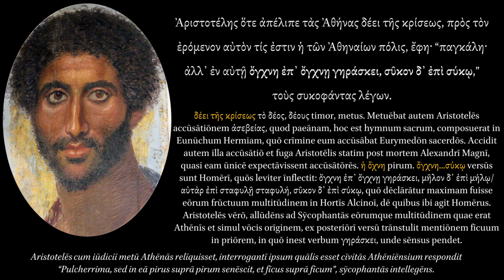Why Aristotle left Athens.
Text: Aelian, Varia Historia, III.36.